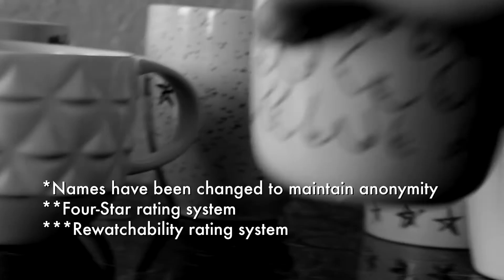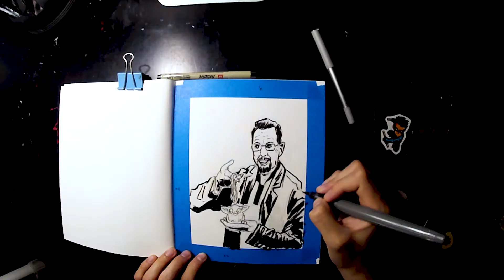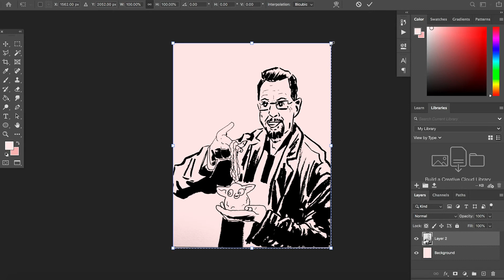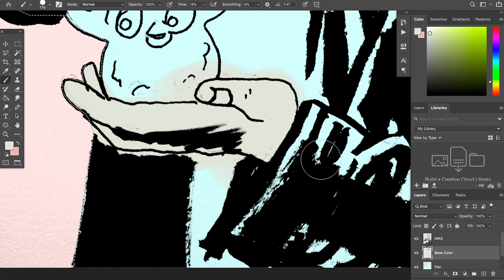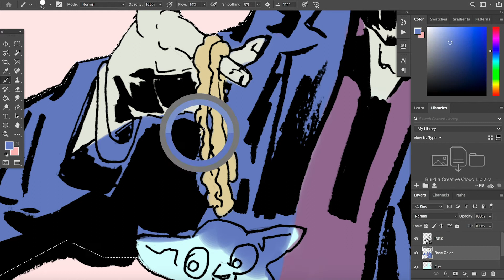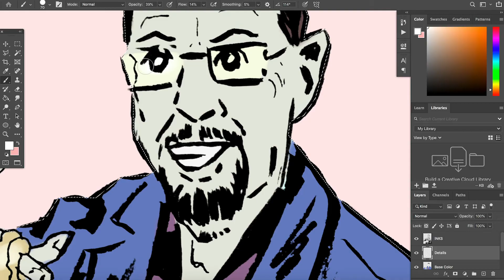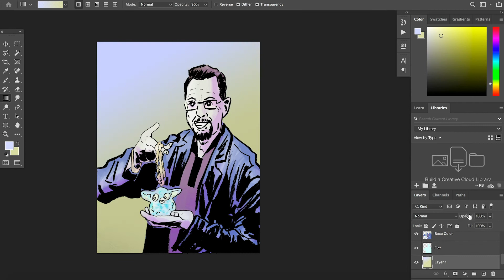Uncut Gems Movie Review & Illustration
Overpriced Coffee at the Movies
Essays and Illustrations by david chairez vitela

"When I go buy the tickets, there’s a young couple in front of me. The girl is wearing cat ears, I find that strange but assume it’s an Ariana Grande thing. She’s attractive in the most conventional way."

Rewatch: Doubtful